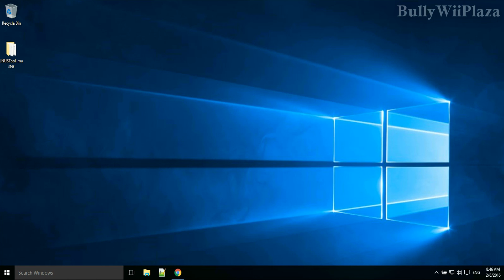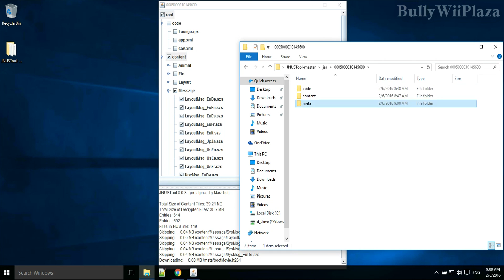[Wii U] JNUSTool Tutorial (NUSGrabber & CDecrypt combined)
JNUSTool allows you to download and decrypt Wii U game title update files individually. Credits to Maschell for making the application. This video shows you how to use it.